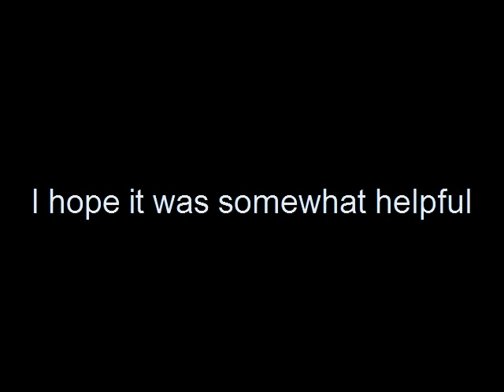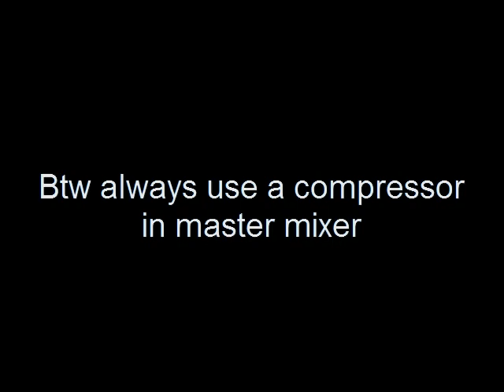DISCO HOUSE tutorial with FL Studio